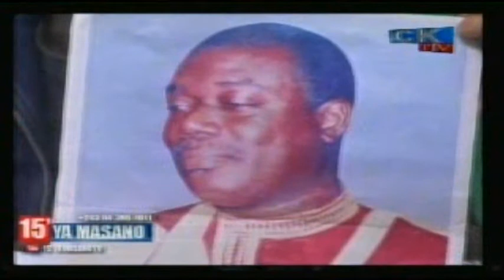Emission ya Sport ya le 10 mai 2017 DCMP elié Renaissance 3 points na forfait